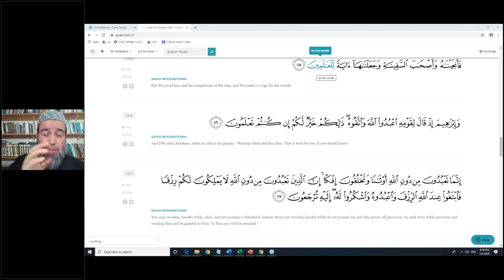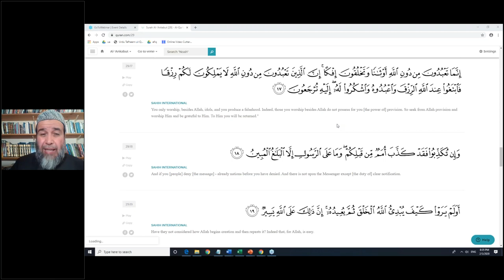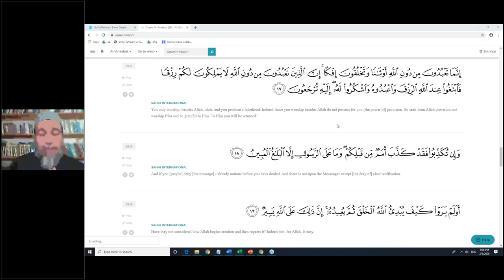How Allah Puts a Shaky Faith Through Trial | Surah Al Ankabut | verses 10 - 18 | By Dr Daoud Nassimi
How Allah Puts a Shaky Faith Through Trial
Surah Al Ankabut (29) verses 10 to 18